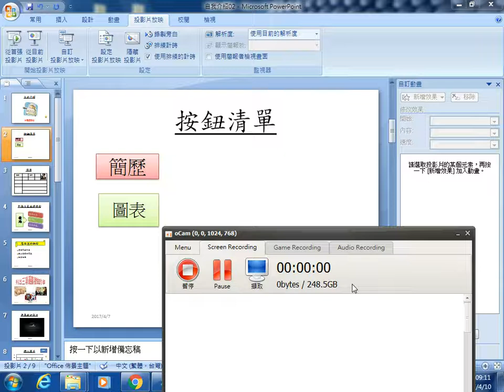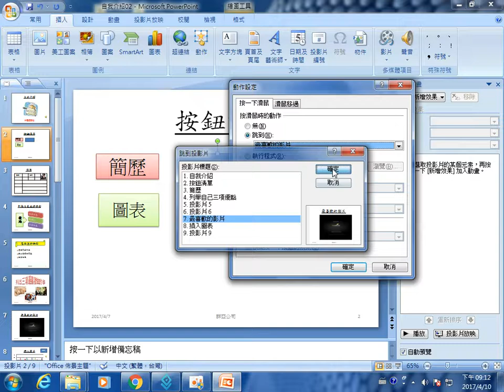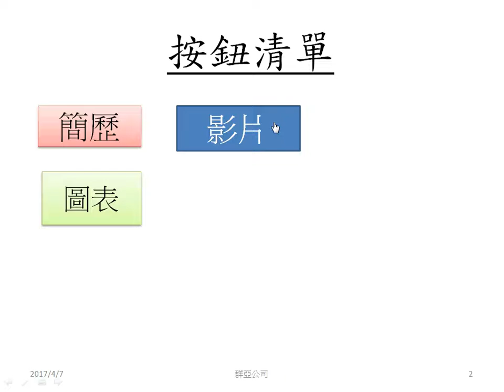群亞 office 2017 0410 7